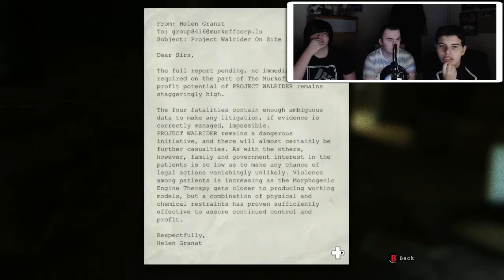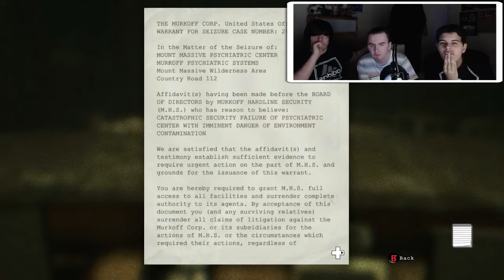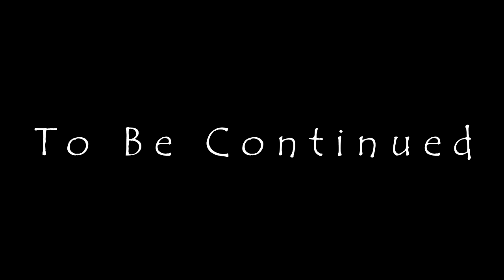KEYCARD FOR SECURITY ROOM! | OUTLAST | #2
here today with part 2 of our session of Outlast! After a month of not uploading due to school prelims, I can finnaly upload some videos again.

FullScreen!!!